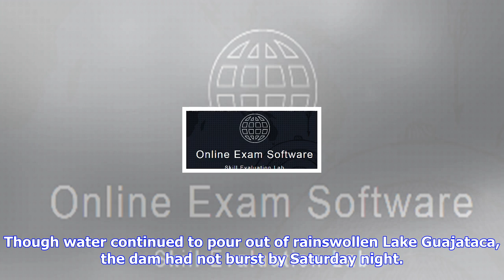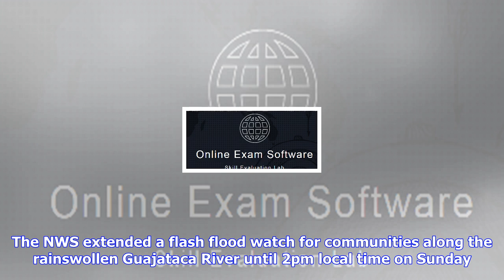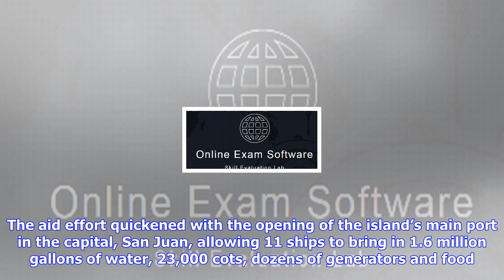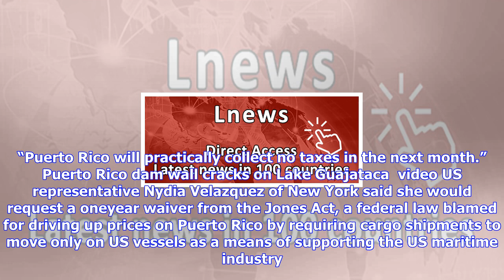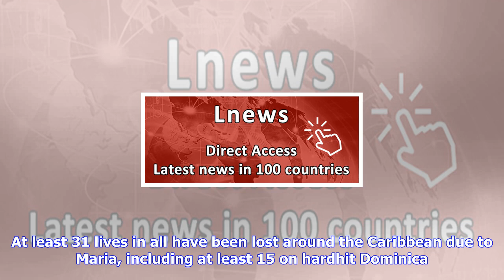Breaking News | Aid reaches puerto rico after maria as threat from cracked dam recedes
Aid reaches puerto rico after maria as threat from cracked dam recedes

Large amounts of federal aid began moving into Puerto Rico on Saturday, as the island tried to recov...